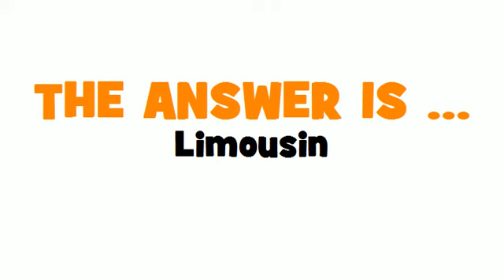SWEDISH TRANSLATION QUIZ = Limousin